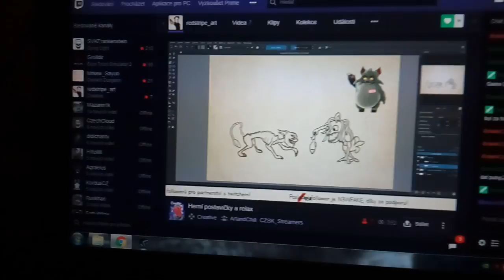KUCHTA ŽIJE VIETE TO????